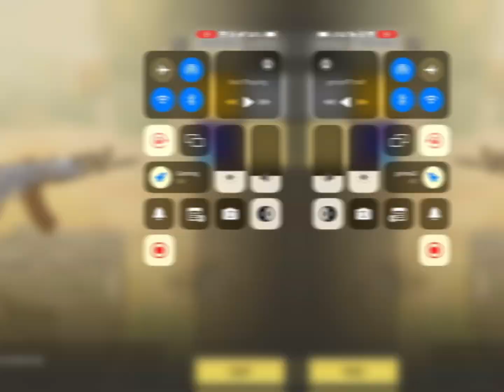New AK47- Red Action II in Call of Duty Mobile S10 2024 | Showcase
Welcome to another Showcase Video  ツ

𝒞𝒶𝓁𝓁 𝒪𝒻 𝒟𝓊𝓉𝓎 𝑀𝑜𝒷𝒾𝓁𝑒:

Call of Duty Mobile is one of the most popular free to play FPS shooting games available on iOS and Android devices. Developed by TiMi Studios and published by Activision and Garena, the game offers a unique multiplayer experience with crazy customisation and fast pace action gameplay releasing globally around the world on 1 October of 2019. ツ

ツ